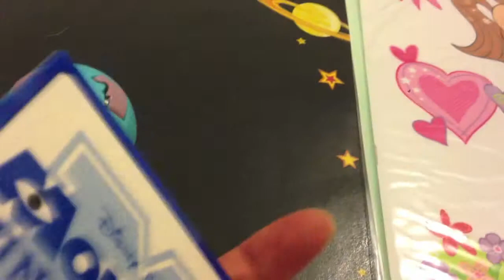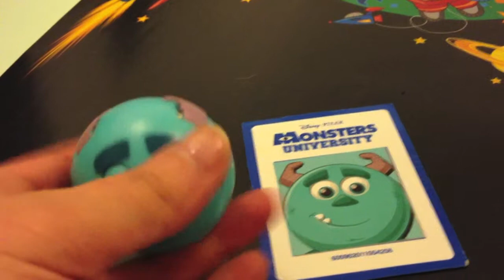Monsters University Popup Toy Monster